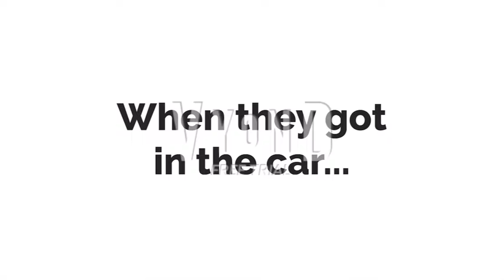Brandon For Hire #134: Blaze Pizza (Ft. 3 Bad Nabbits & 18 Classic Clones)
Music used in this episode:
1. Dragonforce - Fury of the Storm
2. Dragon Ball Super OST - Heroic Battle
3. Ant-Man and the Wasp OST - I Shrink, Therefore I Am